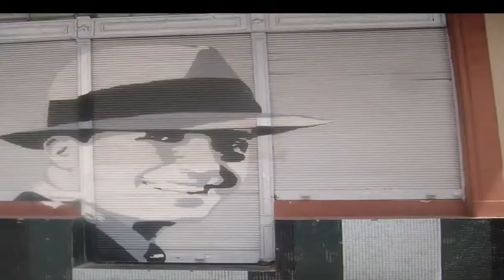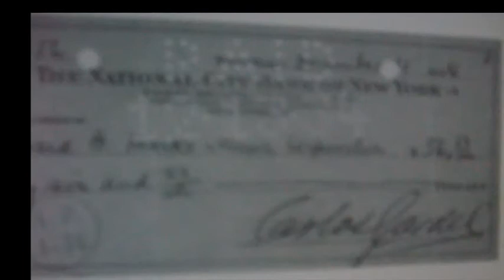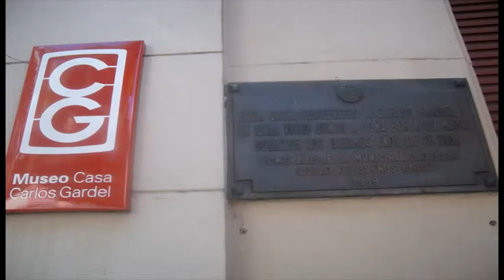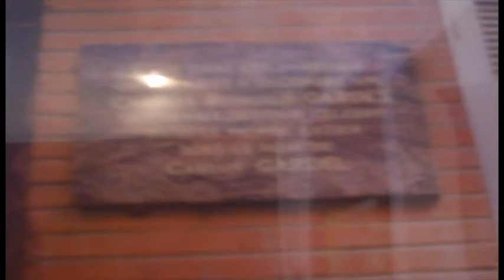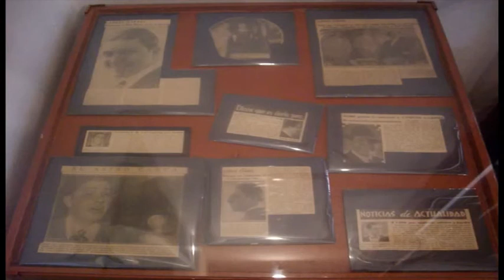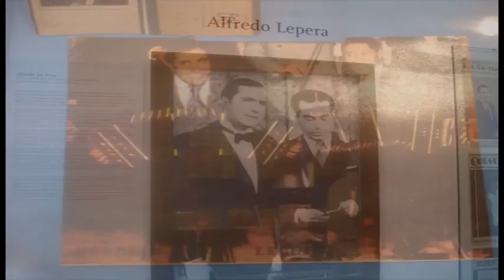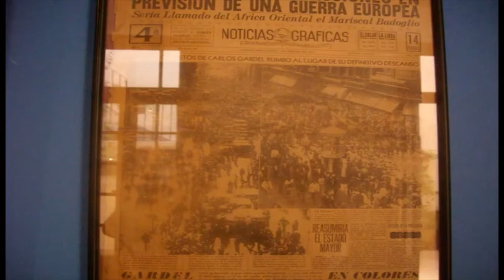80 ANIVERSARIO DEL FALLECIMIENTO DE GARDEL